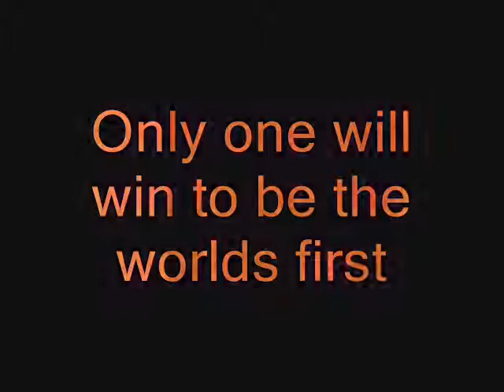The next Ruler of the Universe: you decide!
Send votes to Hyzeninle. Send. Favorite. Nominate.